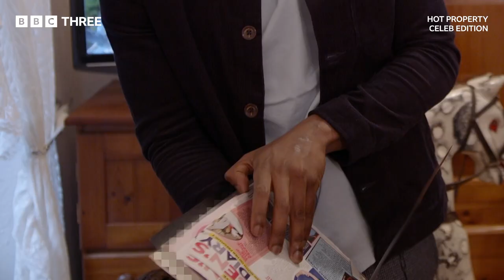Yung Filly’s Funniest Moments - Hot Property Celeb Edition l BBC Three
Yung Filly is back! This series hits different as Filly tries to find love for some celebrity snoopers – Chloe Ferry, Scott Thomas, Snoochie Shy, Ryan-Mark Parsons, Imogen Thomas, Lawrence Okolie, Dan Rhodes and Ellie Diamond!  Watch the full series on BBC Three and iPlayer